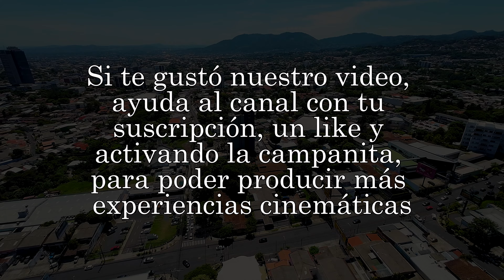Tré Lum Apartamentos Opciones Habitacionales Alternativas en San Salvador - Reportaje 4K